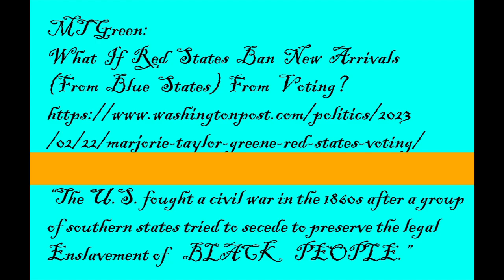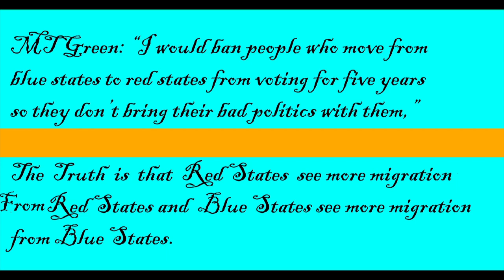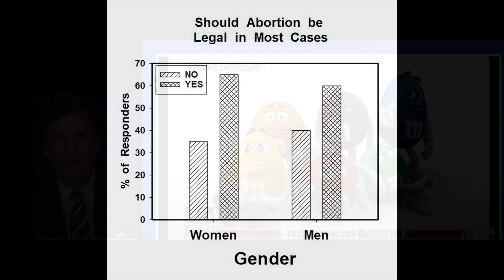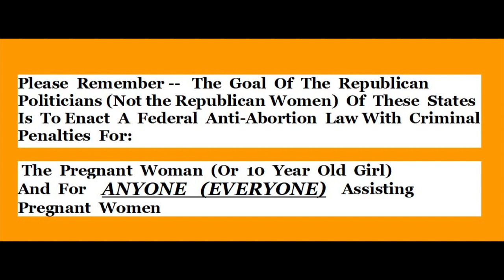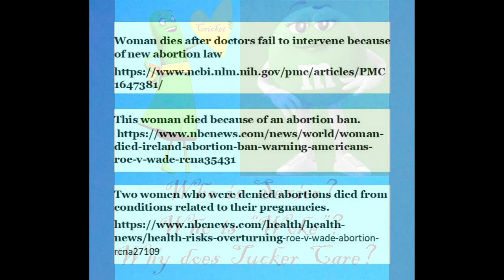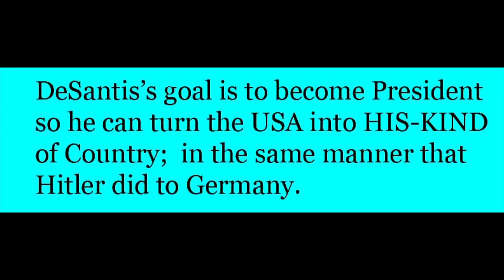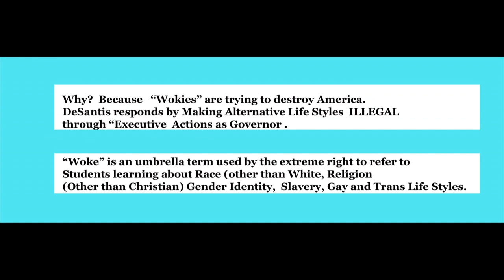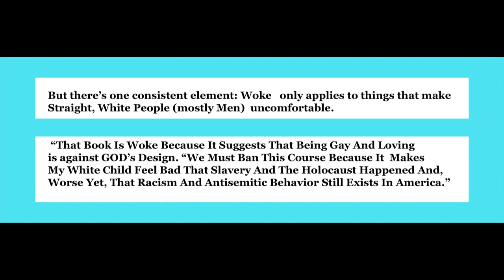Red Vs Blue; Political Music Photo-Video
Political Music Photo-Video,     Red Vs Blue